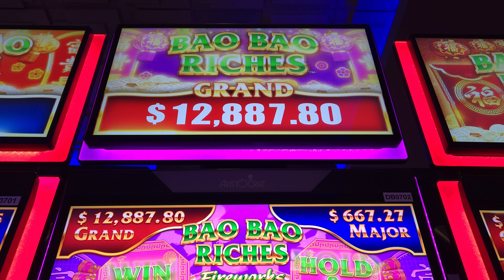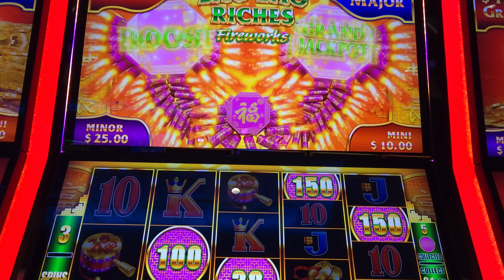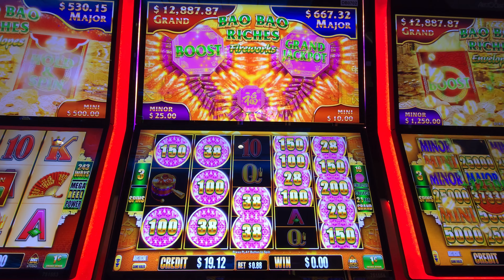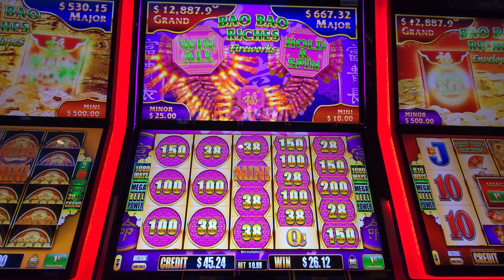Fireworks Are Fun: Bao Bao Riches Fireworks | July 2024 Yaamava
Light up your gaming experience with a dazzling display of excitement in "Fireworks Are Fun: Bao Bao Riches Fireworks" at Yaamava in July 2024! In this episode, we dive into the vibrant and festive world of Bao Bao Riches, where the reels are filled with explosive potential and the fireworks are ready to go off. Join us as we spin for those electrifying bonuses and thrilling jackpots, creating a spectacle of wins and surprises. Whether you’re a fan of high-energy gameplay or just love the thrill of the chase, this session is packed with fun and fireworks you won’t want to miss! 🎆🎰